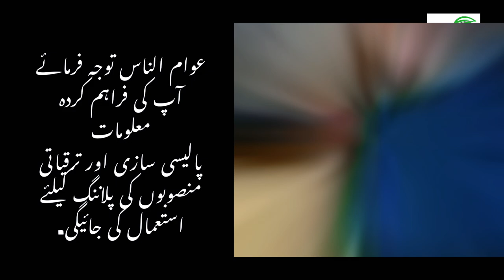Digital Census I Policy I Development I System I Education I Health I Business I Population I Food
Research I Development I Local body System I Education I Health I Business I Population I  Jobs I Opportunities I Food I Young I Students I Kids I Ladies I Gents I Muslim I Non Muslim I Security I Provinces I Districts I Markets I Stock Exchange I Banks I Insurance I Mazar I Play Land I Dams I Electricity I Gas I Water I Sewerage I Green I Trees I Plantation